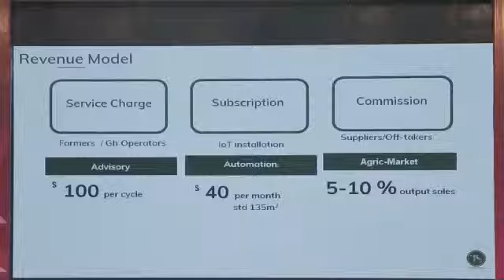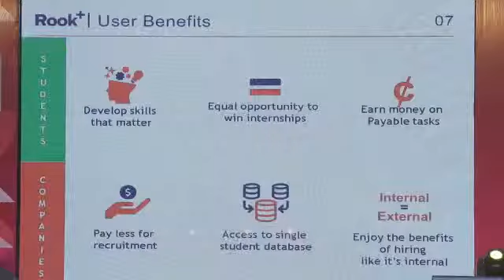Partnership between ORACLE with the government of Ghana (Dr Mahamadu Bawumia)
Video from Technology

Vice President Dr Mahamudu Bawumia has challenged the youth to take advantage of the various partnerships, policies and programmes being implemented by government to innovate.

He said government’s focus on building a technologically adept society, leading to the decision by several global players to set up shop in Ghana, is a god-sent opportunity for the youth to explore new technology and innovate to meet the needs of society.

The Vice President said this when he launched the first-ever collaboration between the government and Oracle Corporation to develop technology-enabled startups, Thursday in Accra.

Known as the Ghana-Oracle Digital Enterprise Programme (GODEP), it is part of the Oracle Global Startup Ecosystem, Oracle’s programme for entrepreneurs and innovators worldwide will enable at least 500 local start-ups to access and utilize the Oracle Cloud technology.

Ghana is the first country in Africa chosen by Oracle for its Global Partnership on startups, but this is no coincidence, according to Vice President Bawumia.

“It is not by coincidence that we were the first country in sub-Saharan Africa to seek independence, and today it is not by that Google has decided to set up its headquarters for Artificial Intelligence in Africa in Accra, and it is not by coincidence that Oracle has decided to set up the first of such partnerships in Africa in Ghana,” he underscored.

“Ghana looks forward. We are the gateway to Africa, the ever shining black star – with a forward-looking mindset. We only expect new glorious breakthroughs because, at present, we are ready to apply new remedies with digitization and technology innovation.

“I encourage all tech enthusiasts, tech startups, and tech companies to take advantage of all the avenues created by the Government of Ghana and through this new partnership with Oracle.